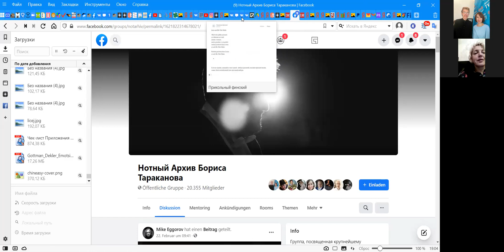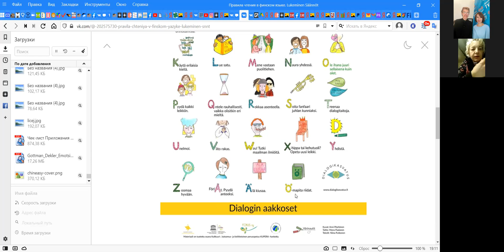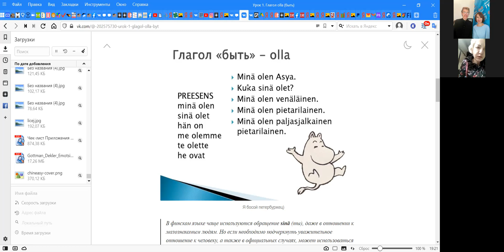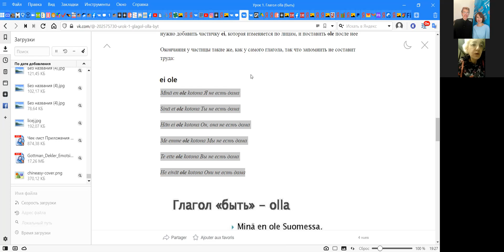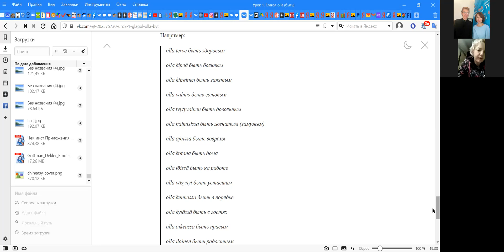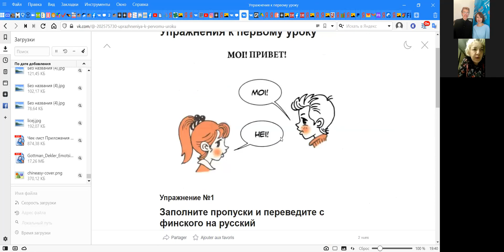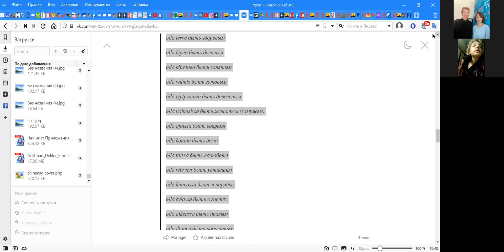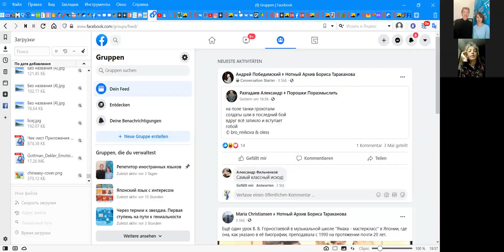Финский с азартом